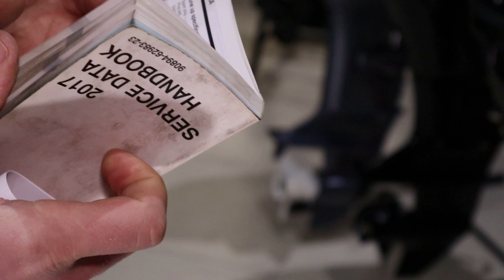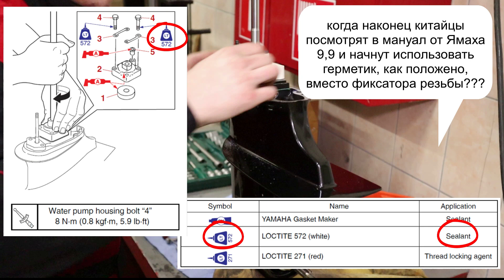Не опять, а снова! Parsun F9,9/15.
Почему так много о Парсун??? Плюс обзор F9.9.

По вопросам приобретения или ремонта, мотоциклов, лодочных моторов, лодок, снегоходов, квадроциклов, генераторов, сопутствующих товаров: